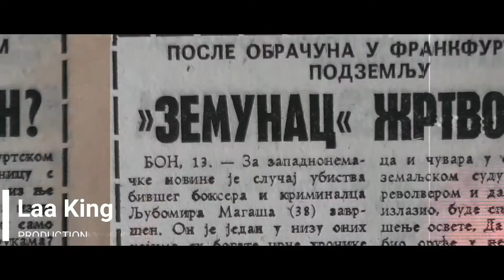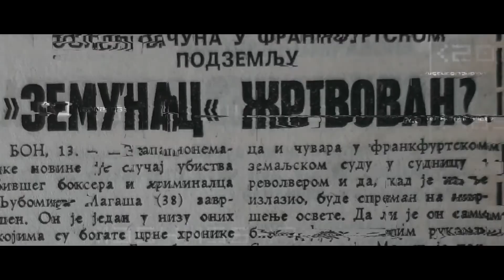Laa King ft Xami - KRVAVI BALKAN (OFFICIAL MUSIC VIDEO)